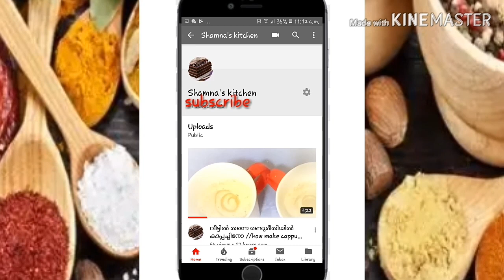Mutta kuruma/Easy & Tasty mutta kuruma/Ep#87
# Shamnaskitchen